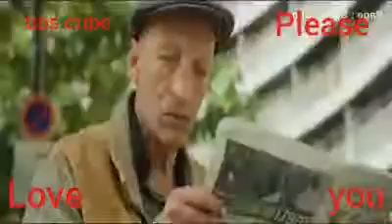Hollywood movie hot and lovely scene best fight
Super video
Lucky movie clip
Best clip in the world